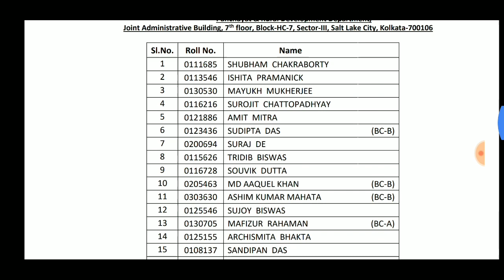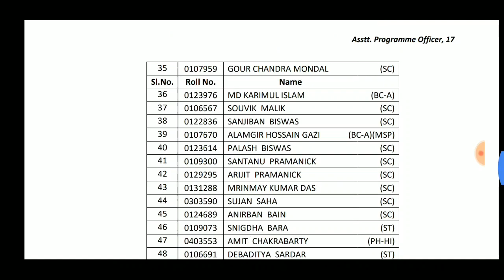WBPSC Result বেরিয়ে গেলো.... (APO)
WBPSC এর মাধ্যমে হওয়া APO exam এর রেজাল্ট বেরিয়ে গেলো..
এক্ষুনি PSC Website এ গিয়ে দেখে নিন...
কে কে পাশ করলে janau.
Amader এখনকার কেউ আছো?